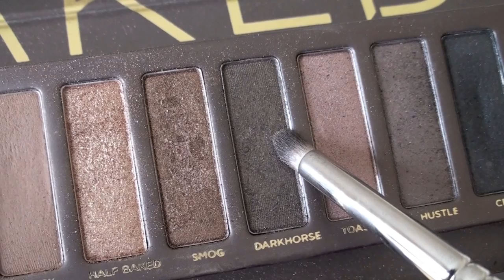Night Out / Clubbing Makeup ♡ NAKED PALETTE ♡ w/ Melmphs